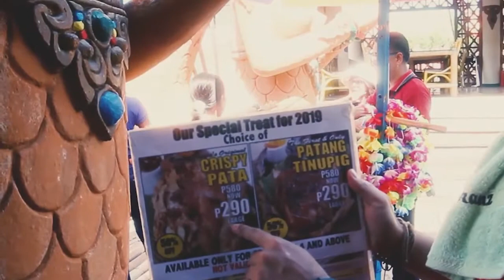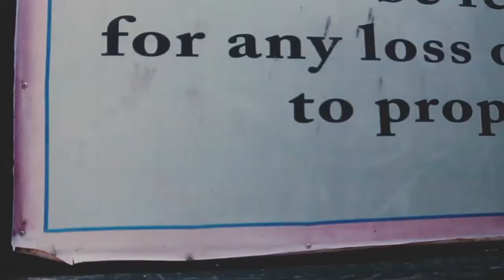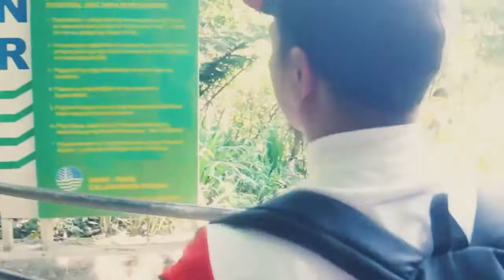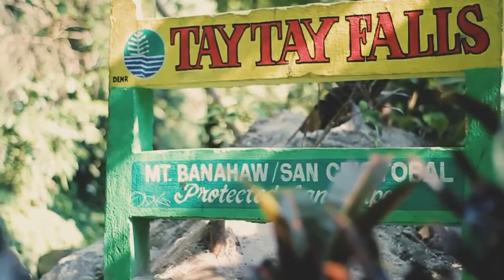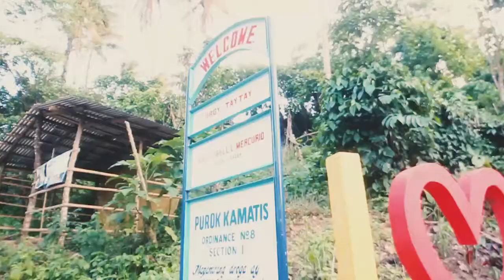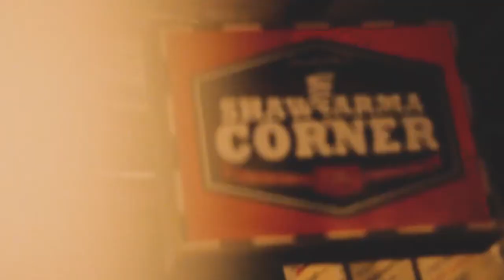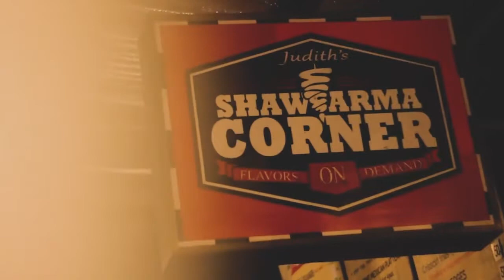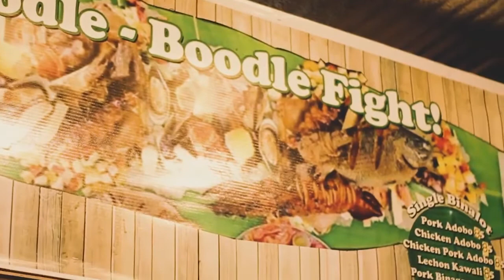Travel Vlog At MAjajay LAguna!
sa mga Gusto mag outing jan at makaranas ng malamig na tubig at maaliwalas na paligid, try nyo Puntahan ang Majajay laguna or Taytay Falls likod ng Mount Banahaw,
Sana ma ulit muli ang ating pag gagala,
for sure Refresh ka at talagang lalamiging sa tubig ng tayatayfalls